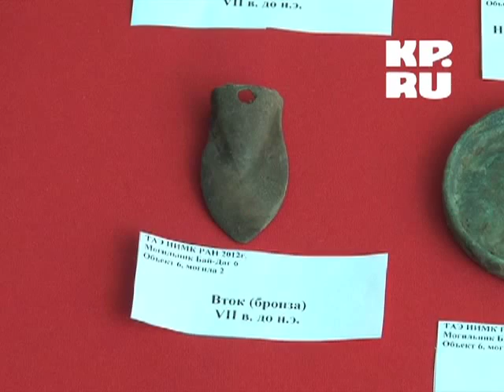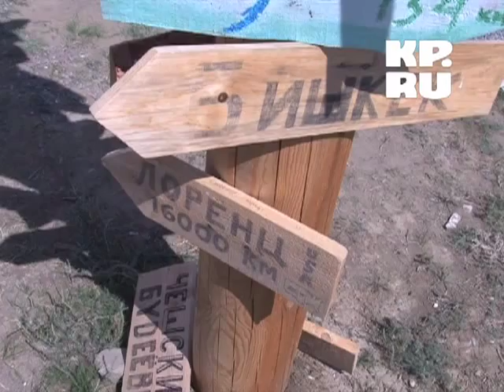Шойгу съездил в Туву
Завершился сезон археологических раскопок .